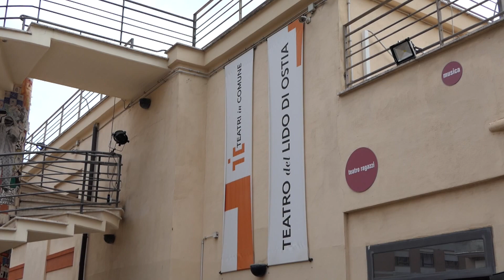Ostia, al Teatro del Lido l'evento "La follia che cura" - Canale 10